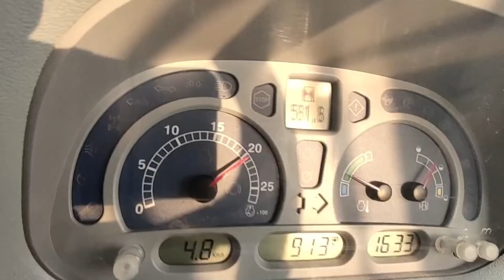ਡੇਢ ਕਰੋੜ ਕੀਮਤ ਦਾ New Holland 4X4 Tractor and Baler machine made in england and Belgium